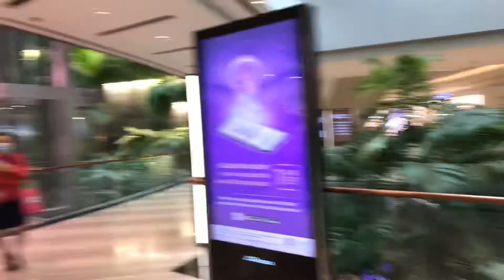CHANGI airport Singapore 🇸🇬 Terminal1